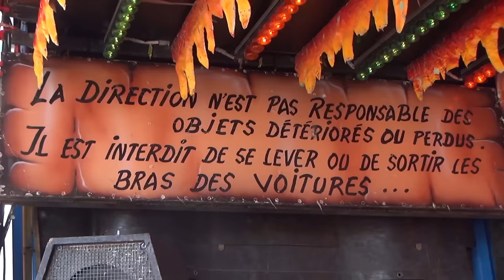Train Fantome (Maury) / Foire du Trône - On-Ride 2016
Vidéo filmée à la Foire du Trône dans le train fantôme de M. Maury. Fabriqué par Mack Rides en 1961, anciennement sous le nom "Spuk im Spessart".

• Musiques :
- Ethan Meixsell - Double Helix
- Darren-Curtis - Spellbound

Foire du Trône est une marque déposée.